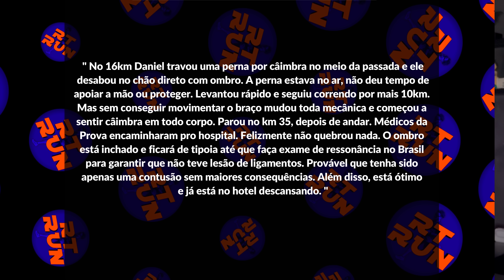"INACREDITÁVEL" CAIRAM 2 RECORDES MUNDIAIS NA MARATONA DE LONDRES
🔴 TREINE COMIGO 👇🏾
Chegou a hora de Mudar o jogo, e começar Quebrar todos os seus RECORDES na CORRIDA!

MARATONA DE BOSTON É NESSA SEGUNDA, ESSA PROVA QUE ESTÁ COM UM START LIST FORTÍSSIMO, COM OS MELHORES ATLETAS DO MUNDO 🚀